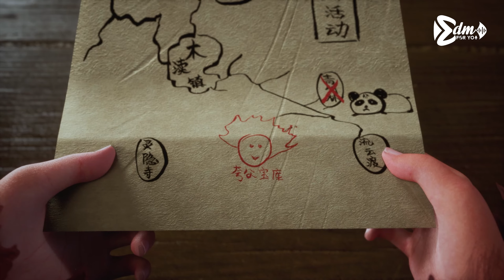Alan Walker EDM 2024 - New Songs Alan Walker Style - Animation Music Video [GMV]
Video the best Alan Walker Remix, Alan Walker Style Animation Video and EDM , hope everyone likes it.

♫ Tracklist:

✪ Games featured in this video:

All CGI artists, studios or schools want their work to stand out either
to be published on EDM For You please contact below.

© Music Copyright EDM For You.